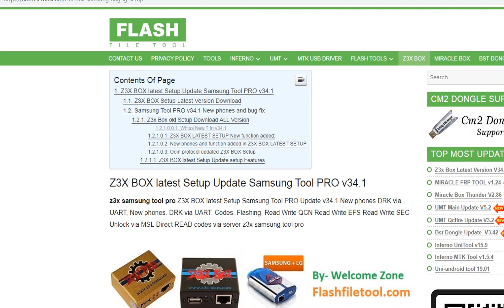Z3x Box Samsung Setup v34.1 Download 2018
Z3x Box Samsung Setup v34.1 Download 2018 z3x samsung tool pro latest version download